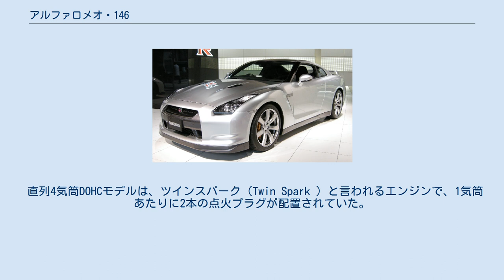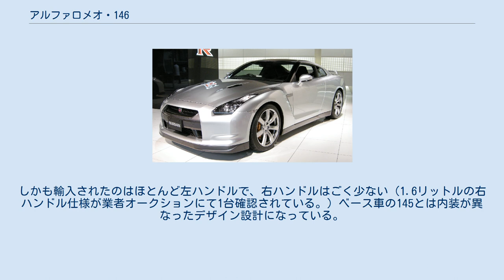アルファロメオ・146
アルファロメオ・146（Alfa Romeo 146 ）は、イタリアの自動車会社アルファロメオが製造したハッチバック型の乗用車。
 33の後継車種として1995年に発売された5ドアハッチバックで、2000年まで製造された。
2000年発表の147が後継車種となる。
 33と同じ5ドアハッチバックで、1994年に発売された145とボディ前半部は共通するが、別の名称を与えられた独立モデルであった。
 しかし、3ドアハッチバックである145の5ドア版であることに間違いはなく、145や155と同様にフィアット・ティーポがベースとなり、多くの部品を共有した。
 ただし、33同様に3ボックスセダン風のトランク部分を強調した造形から、Cピラー周辺の骨格はアルファロメオ独自の開発であった。
 ボディサイズは、全長4,257 mm×全幅1,712 mm×全高1,425 mm、ホイールベースは2,540 mm。
 エンジンは、排気量1.3 Lと1.6 Lの水平対向4気筒OHC、1.7 Lの水平対向4気筒DOHC、1.4 L,1.6 L,1.8 L及び2.0 Lの直列4気筒DOHCのガソリンエンジンと、排気量1.9 Lの直列4気筒ターボのディーゼルエンジン。
 直列4気筒DOHCモデルは、ツインスパーク（Twin Spark ）と言われるエンジンで、1気筒あたりに2本の点火プラグが配置されていた。
 これらをFF方式で駆動した。
 サスペンションは、前輪がマクファーソン・ストラット後輪がセミ・トレーリングアーム。
ばねは前後ともにコイルスプリングを使用。
 内外装ともにアルファロメオ・チェントロスティーレ（アルファロメオ社内デザインセンター）が担当。
 アルファロメオの正規輸入元であるフィアット&アルファロメオ・モータース・ジャパンで輸入されず、並行輸入という形でのみ販売された。
しかも輸入されたのはほとんど左ハンドルで、右ハンドルはごく少ない（1.6リットルの右ハンドル仕様が業者オークションにて1台確認されている。）ベース車の145とは内装が異なったデザイン設計になっている。